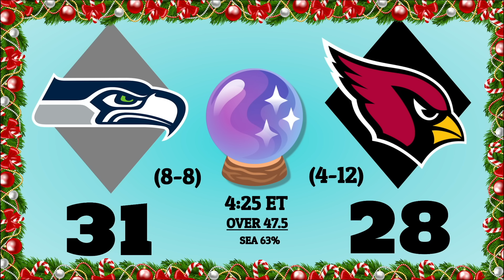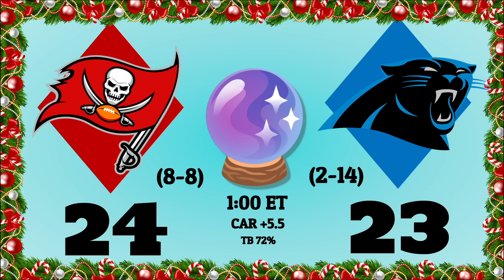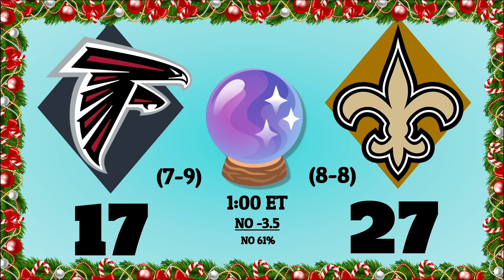NFL Week 18 Best Bets | 2023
NFL Week 18 picks and predictions on bets